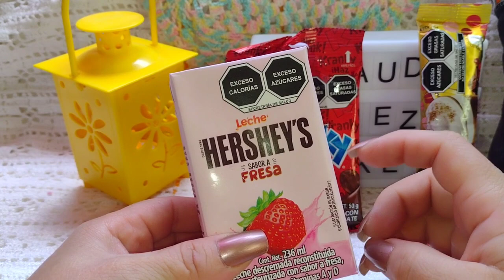Mini plática y el top 5 mis favoritos de Marzo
Hola hermosuras
aquí bles dejo el link de algunos vídeos
que puedan interesarles